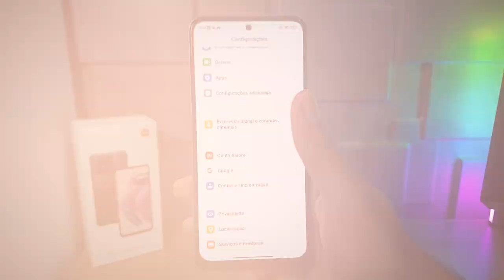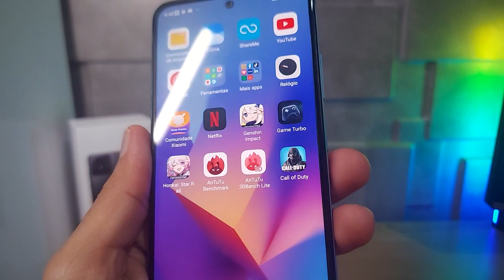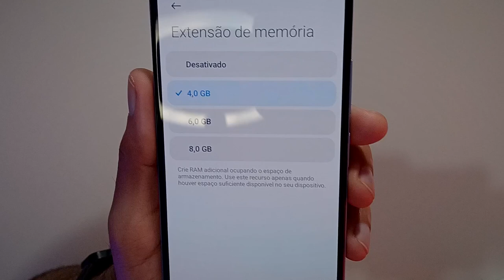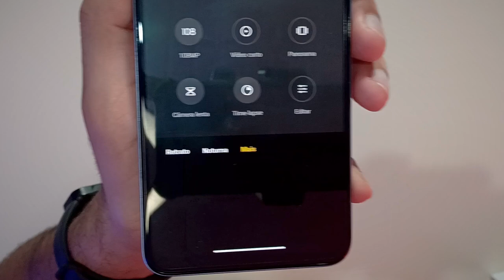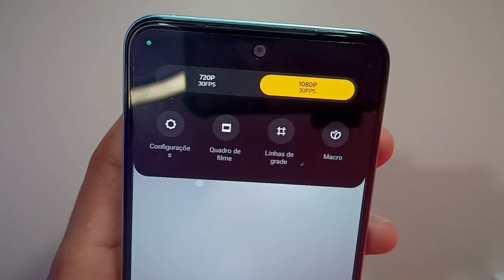Vantagens e Desvantagens de Comprar o Redmi Note 12S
😉 Adquira com segurança e praticidade ⬇️⬇️

⭐Redmi Note 12S (8GB / 256GB) ➽

✅Até 1800

✅Até 2500

✅Até 3400

✅Até 4500